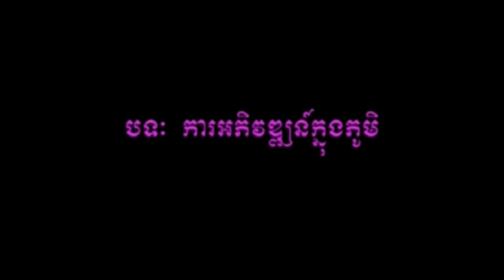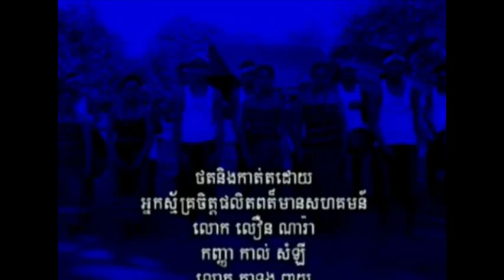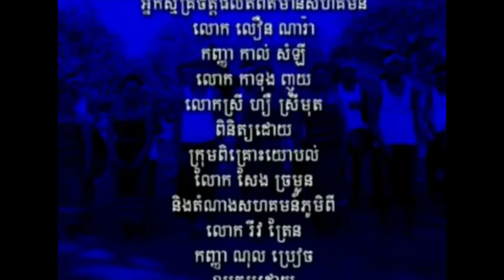#8-Ratanakiri Indigenous MP3 MP4 Videos Music Songs | Dancing Traditional Songs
Ratanakiri Indigenous MP3,
Indigenous MP4,
Ratanakiri Indigenous Videos,
Ratanakiri Indigenous Music,
Ratanakiri Indigenous Songs,
Ratanakiri Indigenous Dancing,
Ratanakiri Indigenous Traditional perform,
Ratanakiri Indigenous Songs,
Ecotourism Ratanakiri Video,
Ratanakiri Hotel Staying Visit,
Ratanakiri Province Tourism,
Ratanakiri Tour Video,
Ratanakiri IP Music,
Ratanakiri trek mp3,
Ratanakiri restaurant phnom penh,
Mondulkiri Tour,